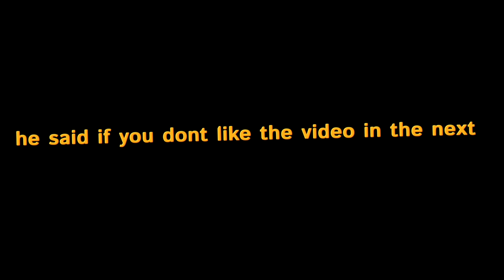quit mw2 to make my own rebirth meta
thumbnail designer:

In this Video type 100 warzone loadout,  warzone type 100 build,  best type 100 class warzone,  warzone best type 100 class

❤️If you're reading this, I love you❤️